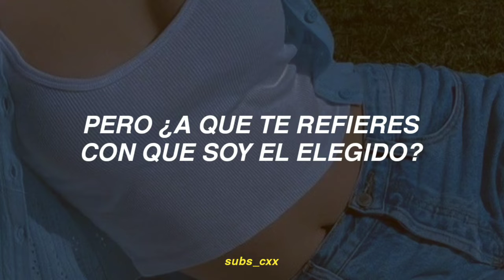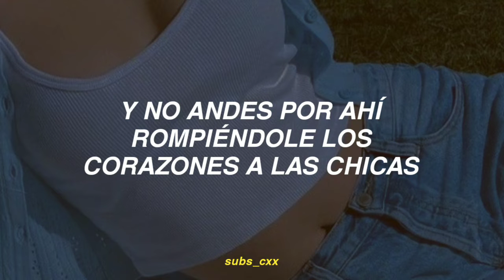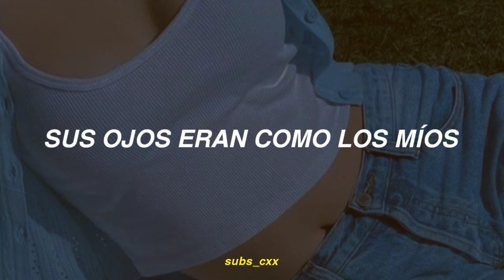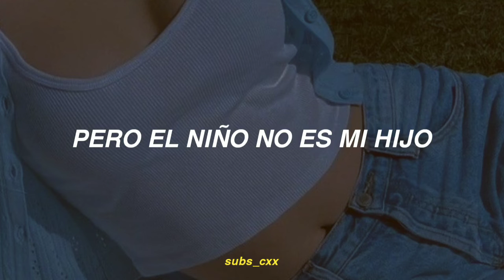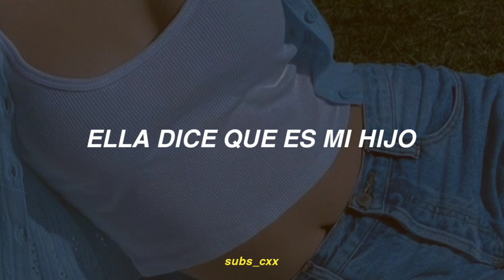billie jean - michael jackson (traducida al español)